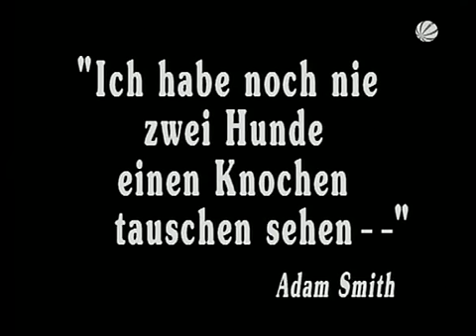News und Stories - Der blinde Fleck in der Intelligenz der Banken (4/5)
Teil 4/5